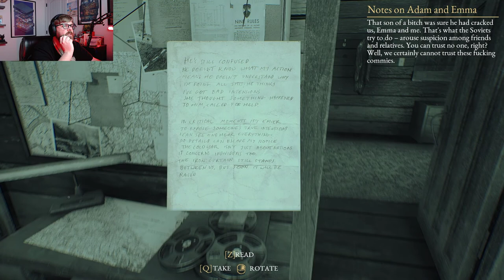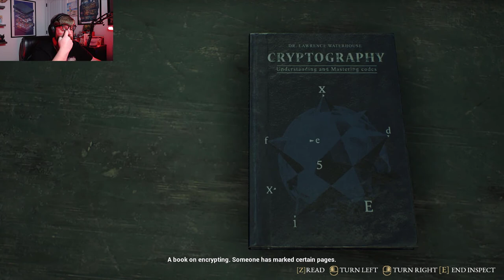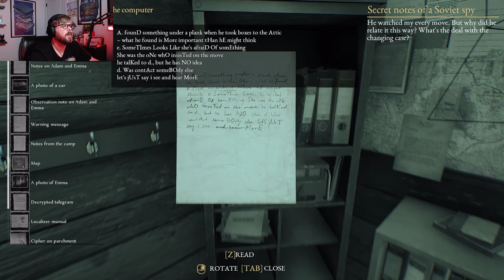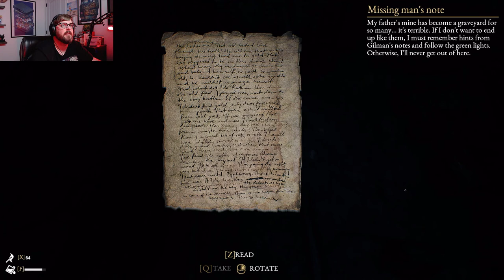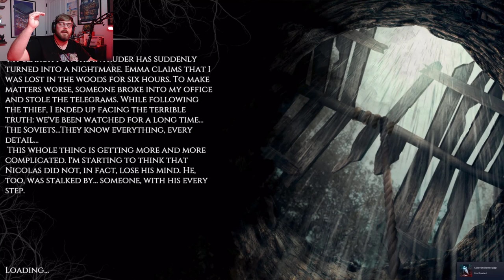Can we solve the secret of the mine and beat wanna be SubZero | The Beast inside P8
We've followed the detectives path into the mine, can we solve it's secrets? Nope we got lost... for a long... long while. After several jump cuts and head smashing we find. ANOTHER BOSS FIGHTS can we take down this wanna be subzero??